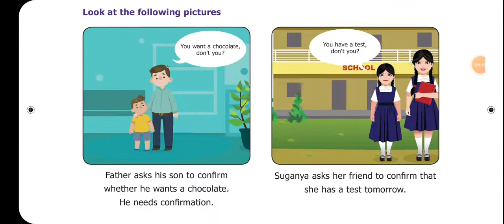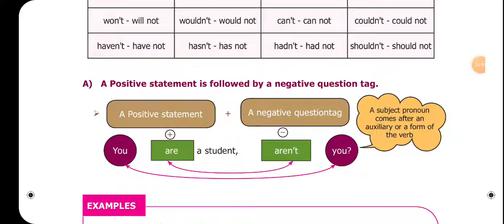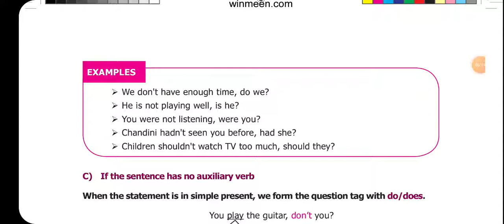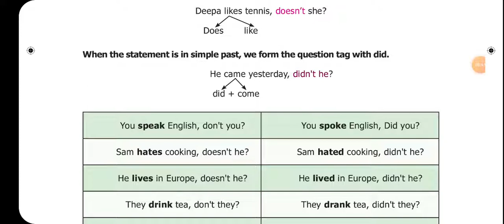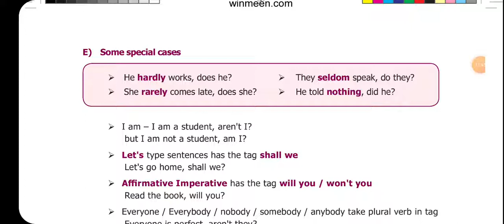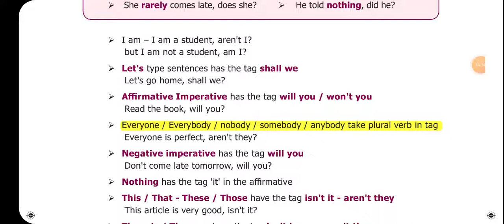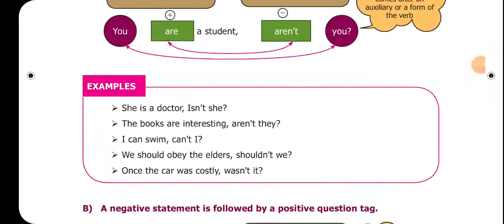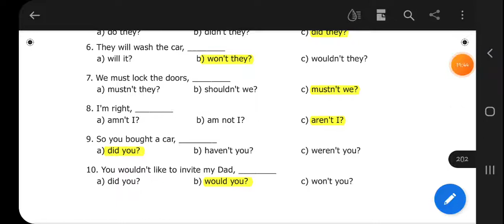Question Tag || detailed explanation with examples || English Grammar for beginners